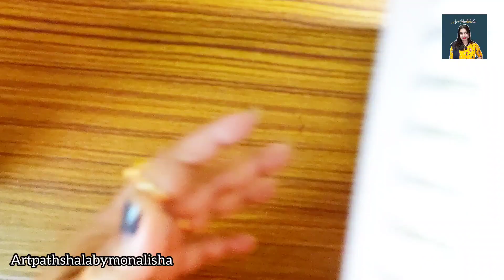Indian Village Scenery Drawing for kids / Easy Indian Village Scenery Painting with oilpastel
Beautiful Indian Village Scenery Drawing / Easy Indian Village Scenery Painting with oilpastel